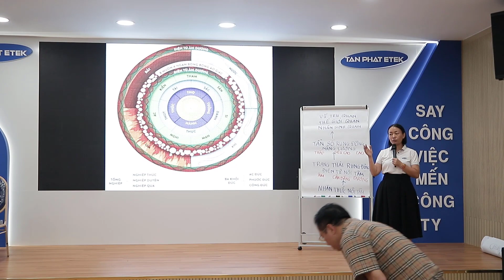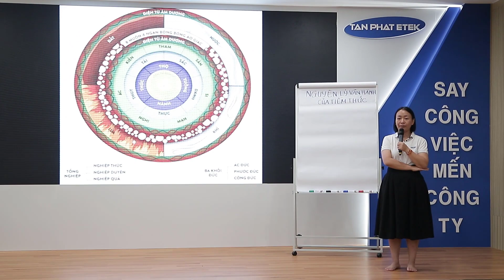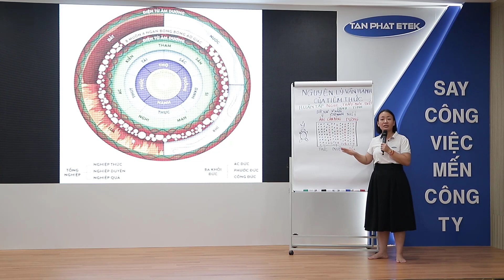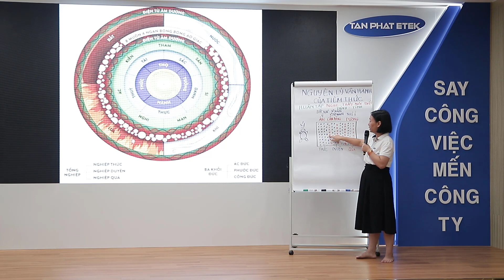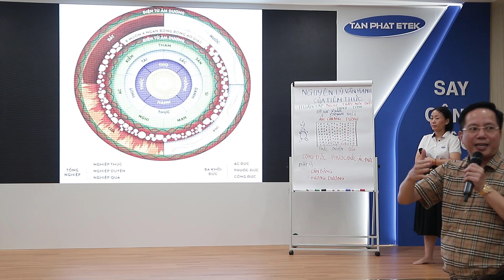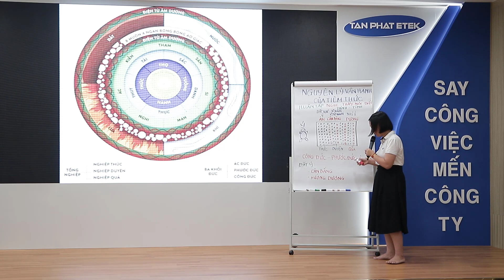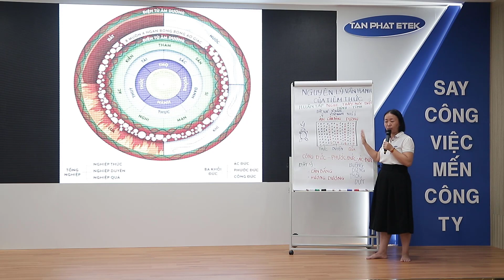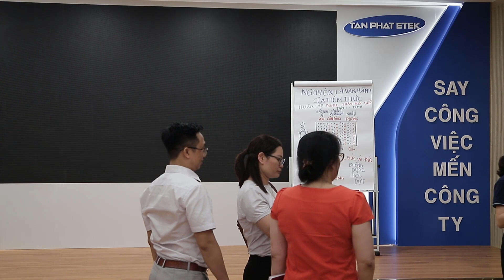“THẤU HIỂU NỘI TÂM – KIẾN TẠO AN VUI” – Bài 10: Nguyên lý vận hành của tiềm thức